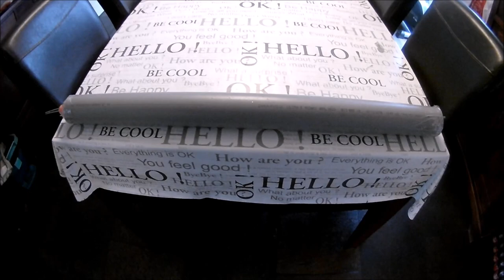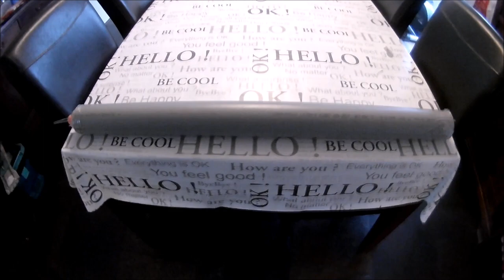VETTE ROOKBOM ZIET HEM GAAN JONGE WAT EEN KNOEPERT